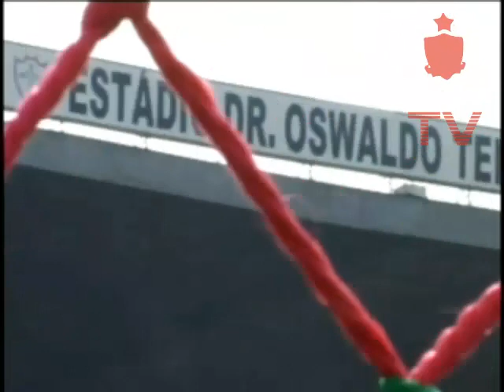Bastidores dos jogos entre : Corinthians, Portuguesa e Palmeiras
jogos realizados pelo Campeonato Paulista 2009